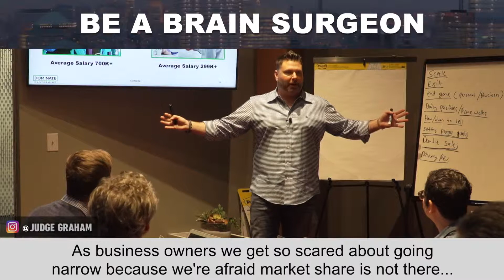JG MM 12 BeABrainSurgeon